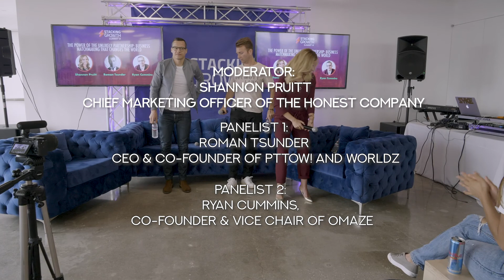Unlikely Partnership Business Matchmaking That Changes the World